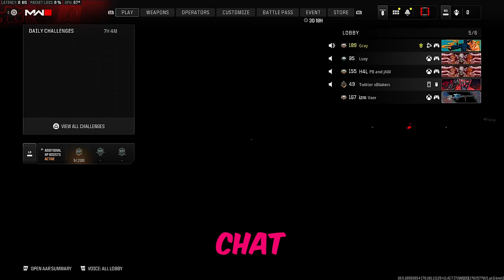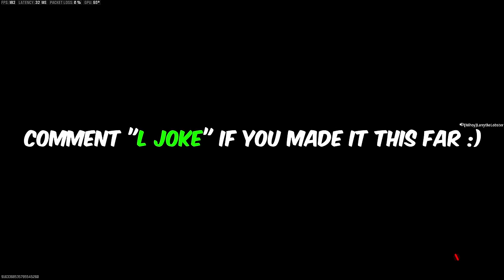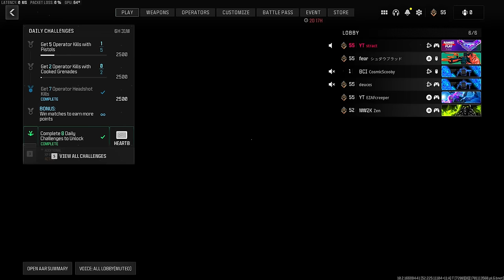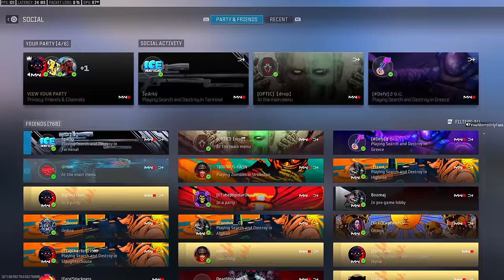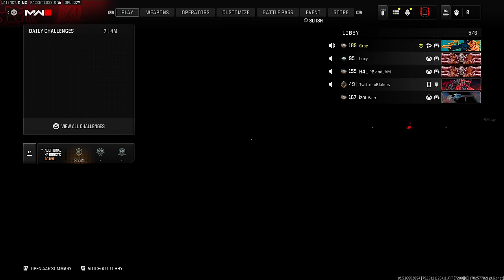This is why you don't talk trash to the #1 MW3 Sniper